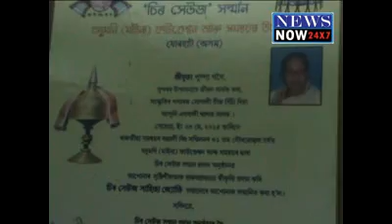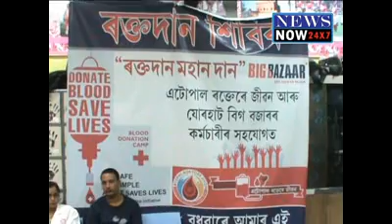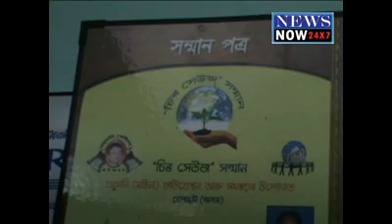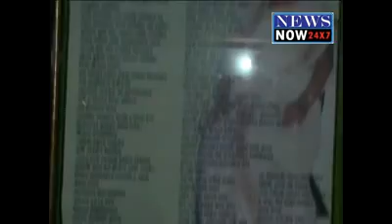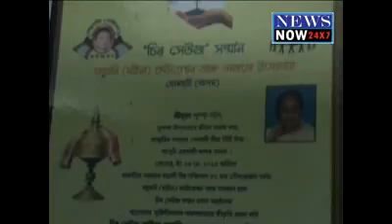21 nov news